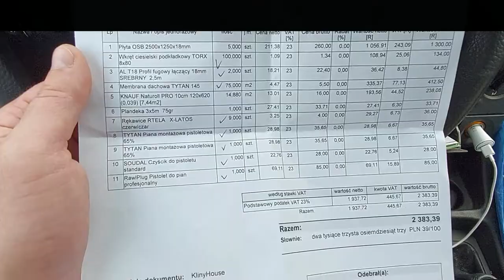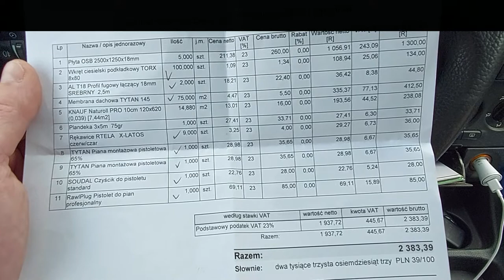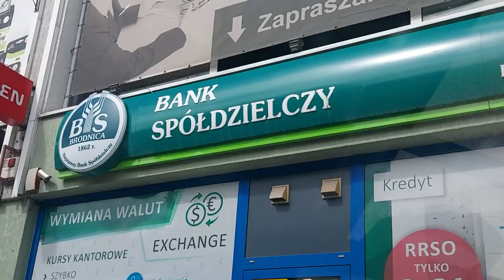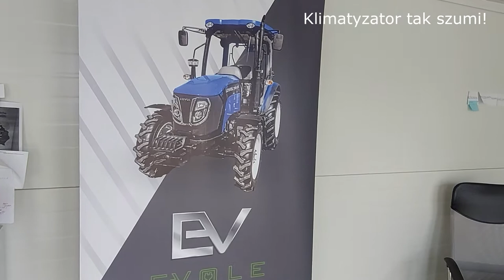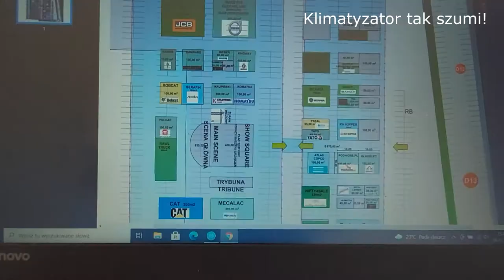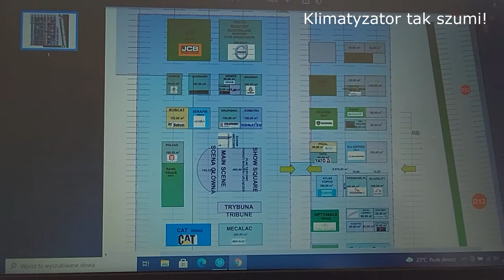Dzień z życia zawodowego. Organizacja dnia pracy w firmie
Dzień z życia w mojej pracy. Nie będę się rozpisywał. Zobaczcie sami.
Pozdrawiam
Kamil J.